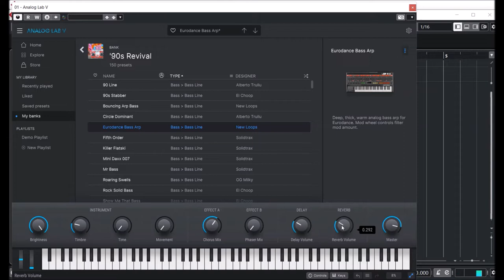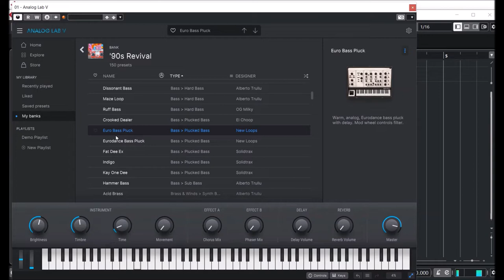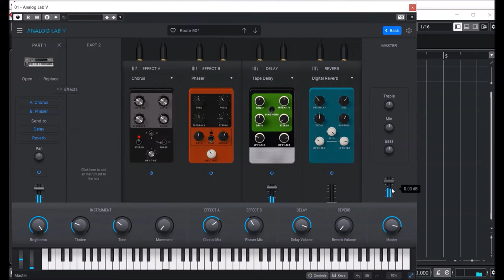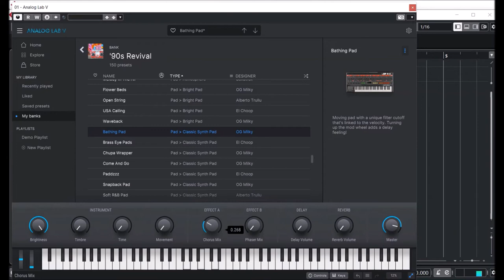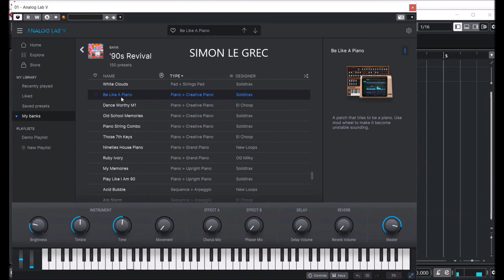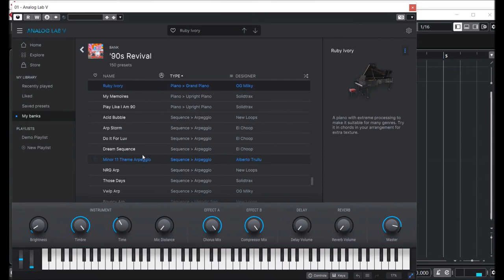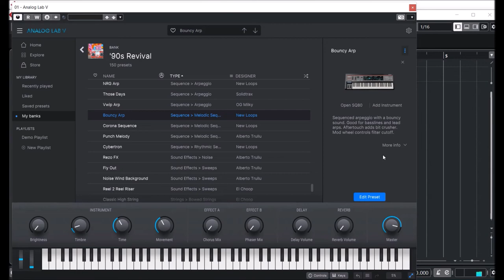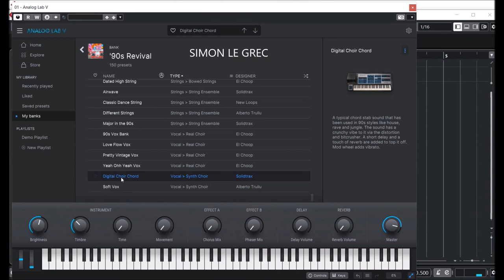Arturia Analog Lab V | Revival 90s | Presets Preview (NT)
Take V Collection on a journey to the decade of cassettes, cable TV, and cultural revolution. To celebrate the release of the V Collection 8.2 software update, we’ve designed a selection of dynamite presets covering the essential sounds of the ‘90s, from LA hip hop to Chicago house to UK rave culture. Treat your library to glossy piano stabs, whistling analog leads, quacking basslines, and more.

Sounds:
BASS (24) BRASS & WINDS (4) DRUMS (4) ELECTRIC PIANO (1) KEYS (25) ORGAN (4) PAD (22) PIANO (9) SEQUENCE (12) SOUND EFFECTS (4) STRINGS (6) SYNTH LEAD (29) VOCAL (6)

Presets Preview:
00:00 BA
02:42 BR
04:08 DR
04:42 EP
04:57 KE
07:30 LD
08:41 OR
09:18 PD
12:00 PN
13:40 SQ
14:48 FX
15:12 ST
16:12 VO